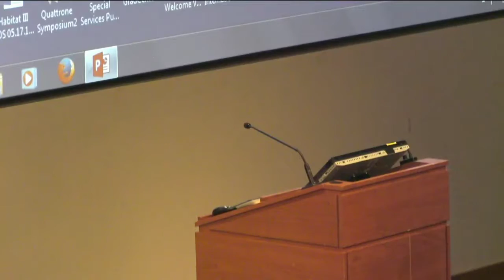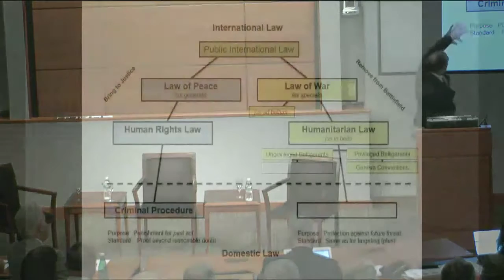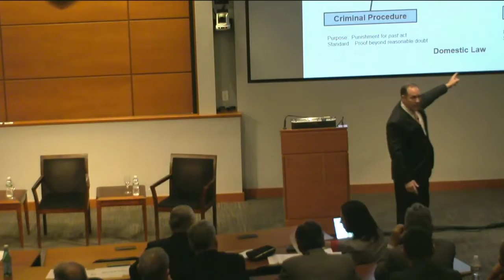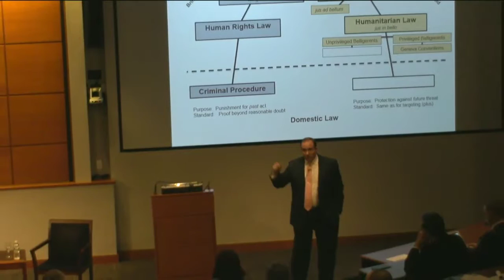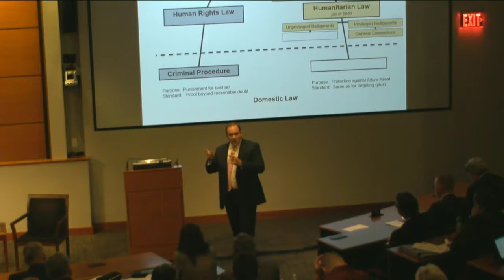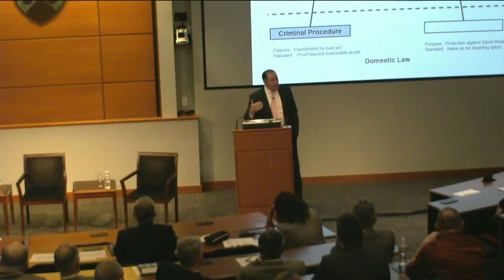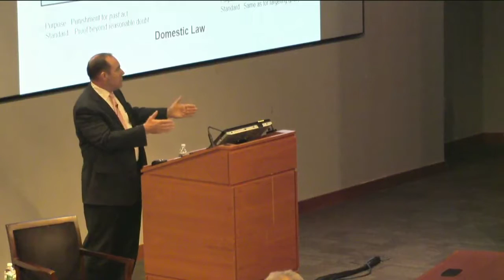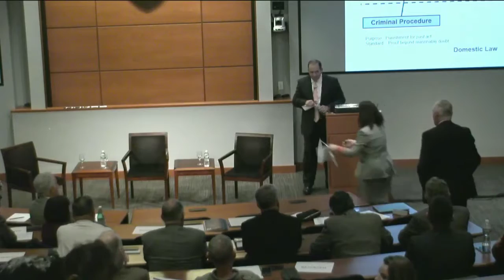Using Law to Fight Terror - CERL Keynote by Secretary William Lietzau - October 28, 2016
All conference sessions